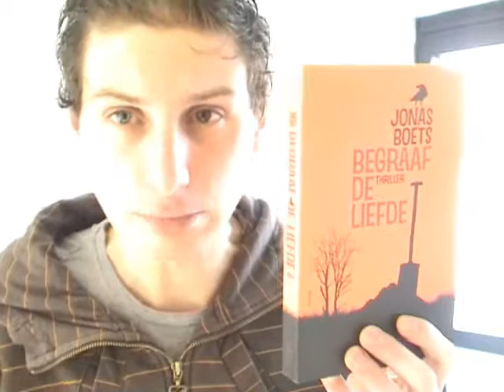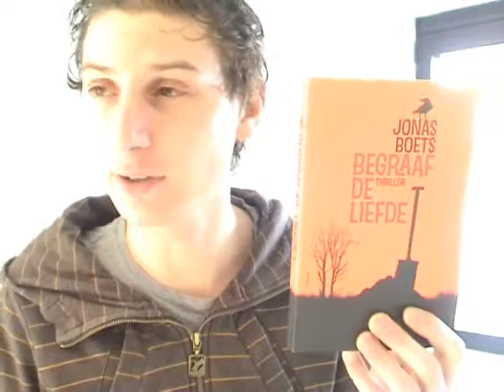Boeken voor luie lezers: Begraaf de liefde hoofdstuk 10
Voor wie ook eens graag naar een boek luistert! Jonas vertelt zijn boeken hoofdstuk per hoofdstuk.